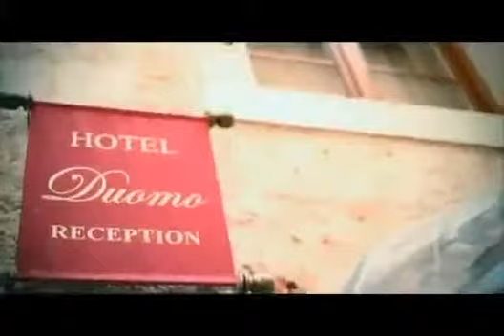DJ Shone feat. Juice - Bambola (Official Video).mp4